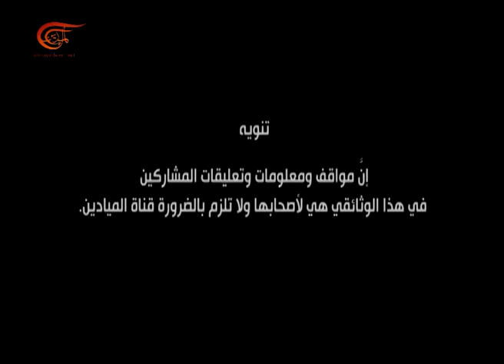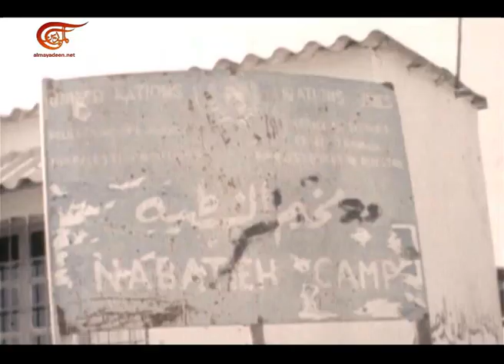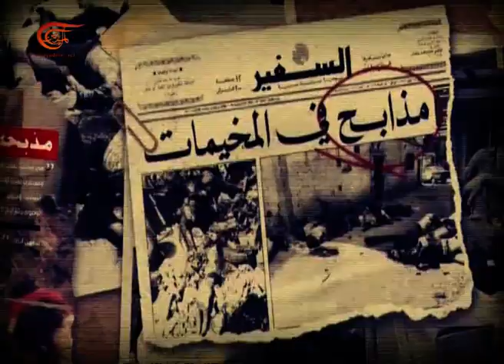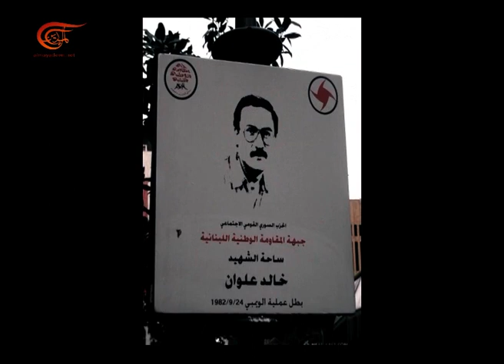وثائقي الميادين | الاجتياح: غزو لبنان - الجزء الرابع | 2016-02-20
أفلام وثائقية متنوعة من إنتاج شبكة الميادين الإعلامية.

إعداد: قناة الميادين
إنتاج: مجموعة من منتجي قناة الميادين